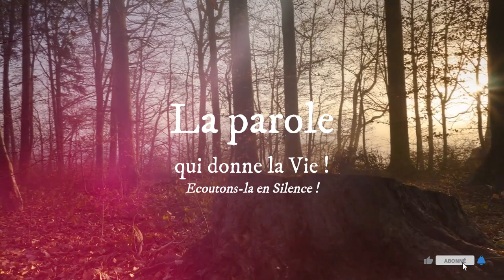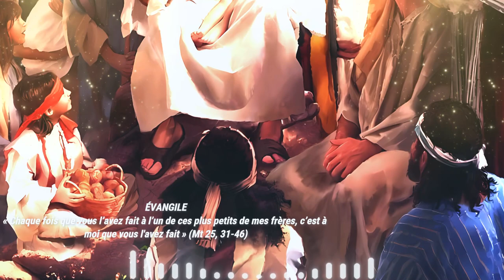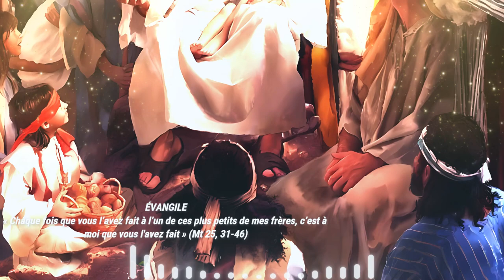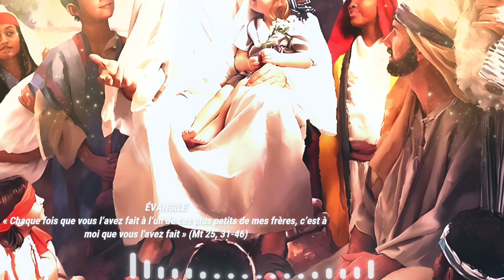Parole de Dieu de chaque jour * 19 Février : « Chaque fois..., c’est à moi que vous l'avez fait »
LECTURES DE LA MESSE
PREMIÈRE LECTURE
« Tu jugeras ton compatriote avec justice » (Lv 19, 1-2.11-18)
Lecture du livre des Lévites

Le Seigneur parla à Moïse et dit :
« Parle à toute l’assemblée des fils d’Israël.
Tu leur diras :
Soyez saints,
car moi, le Seigneur votre Dieu, je suis saint.

Vous ne volerez pas, vous ne mentirez pas,
vous ne tromperez aucun de vos compatriotes.
Vous ne ferez pas de faux serments par mon nom :
tu profanerais le nom de ton Dieu.
Je suis le Seigneur.

Tu n’exploiteras pas ton prochain, tu ne le dépouilleras pas :
tu ne retiendras pas jusqu’au matin la paye du salarié.
Tu ne maudiras pas un sourd,
tu ne mettras pas d’obstacle devant un aveugle :
tu craindras ton Dieu.

Quand vous siégerez au tribunal,
vous ne commettrez pas d’injustice ;
tu n’avantageras pas le faible,
tu ne favoriseras pas le puissant :
tu jugeras ton compatriote avec justice.
Tu ne répandras pas de calomnies contre quelqu’un de ton peuple,
tu ne réclameras pas la mort de ton prochain.

Tu ne haïras pas ton frère dans ton cœur.
Mais tu devras réprimander ton compatriote,
et tu ne toléreras pas la faute qui est en lui.
Tu ne te vengeras pas.
Tu ne garderas pas de rancune contre les fils de ton peuple.
Tu aimeras ton prochain comme toi-même.

PSAUME
(Ps 18B (19), 8, 9, 10,15)
R/ Tes paroles, Seigneur, sont esprit
et elles sont vie.
  (cf. Jn 6, 63c)

La loi du Seigneur est parfaite,
qui redonne vie ;
la charte du Seigneur est sûre,
qui rend sages les simples.

Les préceptes du Seigneur sont droits,
ils réjouissent le cœur ;
le commandement du Seigneur est limpide,
il clarifie le regard.

La crainte qu’il inspire est pure,
elle est là pour toujours ;
les décisions du Seigneur sont justes
et vraiment équitables.

Accueille les paroles de ma bouche,
le murmure de mon cœur ;
qu’ils parviennent devant toi,
Seigneur, mon rocher, mon défenseur !

ÉVANGILE
« Chaque fois que vous l’avez fait à l’un de ces plus petits de mes frères, c’est à moi que vous l'avez fait » (Mt 25, 31-46)
Voici maintenant le moment favorable,
voici maintenant le jour du salut.
Louange à toi, Seigneur,
Roi d’éternelle gloire ! (2 Co 6, 2)

Jésus disait à ses disciples :
« Quand le Fils de l’homme viendra dans sa gloire,
et tous les anges avec lui,
alors il siégera sur son trône de gloire.
Toutes les nations seront rassemblées devant lui ;
il séparera les hommes les uns des autres,
comme le berger sépare les brebis des boucs :
il placera les brebis à sa droite, et les boucs à gauche.

Alors le Roi dira à ceux qui seront à sa droite :
“Venez, les bénis de mon Père,
recevez en héritage le Royaume
préparé pour vous depuis la fondation du monde.
Car j’avais faim, et vous m’avez donné à manger ;
j’avais soif, et vous m’avez donné à boire ;
j’étais un étranger, et vous m’avez accueilli ;
j’étais nu, et vous m’avez habillé ;
j’étais malade, et vous m’avez visité ;
j’étais en prison, et vous êtes venus jusqu’à moi !”
Alors les justes lui répondront :
“Seigneur, quand est-ce que nous t’avons vu… ?
tu avais donc faim, et nous t’avons nourri ?
tu avais soif, et nous t’avons donné à boire ?
tu étais un étranger, et nous t’avons accueilli ?
tu étais nu, et nous t’avons habillé ?
tu étais malade ou en prison…
Quand sommes- nous venus jusqu’à toi ?”
Et le Roi leur répondra :
“Amen, je vous le dis :
chaque fois que vous l’avez fait
à l’un de ces plus petits de mes frères,
c’est à moi que vous l’avez fait.”

Alors il dira à ceux qui seront à sa gauche :
“Allez-vous-en loin de moi, vous les maudits,
dans le feu éternel préparé pour le diable et ses anges.
Car j’avais faim, et vous ne m’avez pas donné à manger ;
j’avais soif, et vous ne m’avez pas donné à boire ;
j’étais un étranger, et vous ne m’avez pas accueilli ;
j’étais nu, et vous ne m’avez pas habillé ;
j’étais malade et en prison, et vous ne m’avez pas visité.”
Alors ils répondront, eux aussi :
“Seigneur, quand t’avons-nous vu
avoir faim, avoir soif, être nu, étranger, malade ou en prison,
sans nous mettre à ton service ?”
Il leur répondra :
chaque fois que vous ne l’avez pas fait
à l’un de ces plus petits,
c’est à moi que vous ne l’avez pas fait.”

Et ils s’en iront, ceux-ci au châtiment éternel,
et les justes, à la vie éternelle. »